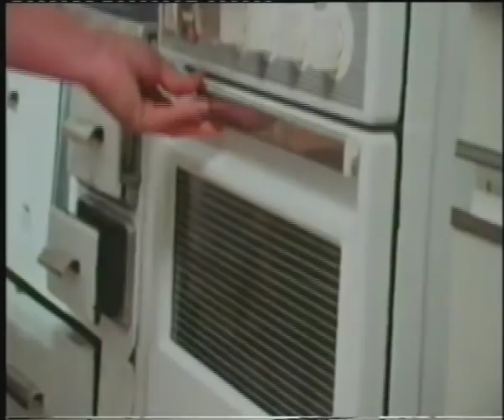GOLUBIĆ - Njemački dokumentarni film iz 70-ih.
Njemački dokumentarni film iz 70-ih o žiteljima Livanjskog sela Golubić.